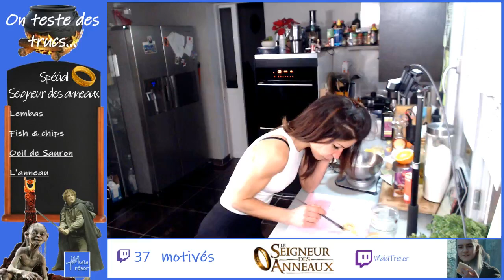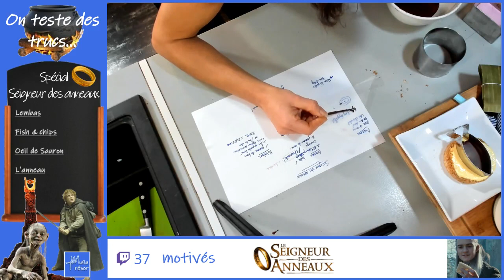On teste des trucs - Spécial Seigneur des anneaux - Lembas, oeil de Sauron et l'anneau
Rediffusion de mon live Twitch du 14/01/2021
On teste des trucs - Spécial Seigneur des anneaux
Live où je teste des recettes avec plus ou moins de succès 😂😂